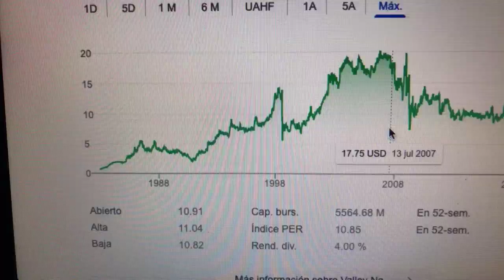🔴 Datos Sobre El Comercio De Acciones De Valley National Bancorp VLY 🔴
Valley National Bancorp, que opera como Valley Bank, es un holding bancario regional con sede en Wayne, Nueva Jersey, con aproximadamente $42 mil millones en activos.